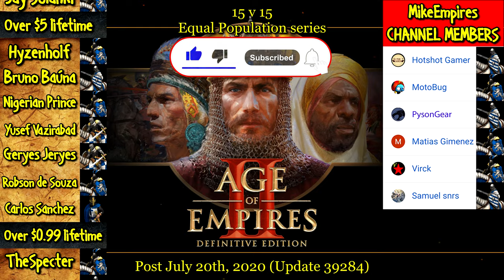ELITE CHU KO NU vs EVERY GENERIC UNIT | AoE II: Definitive Edition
The Chu Ko Nu is the unique unit of the Chinese in Age of Empires II. It is an archer that fires multiple arrows in quick succession.

Only the first arrow does full damage, though. All the other arrows fired deal 3 pierce damage and 0 melee damage (the latter is very helpful when battling rams). A regular Chu Ko Nu fires three arrows per volley, and an Elite Chu Ko Nu fires five.

Chu Ko Nu can be upgraded to Elite Chu Ko Nu in the Imperial Age.